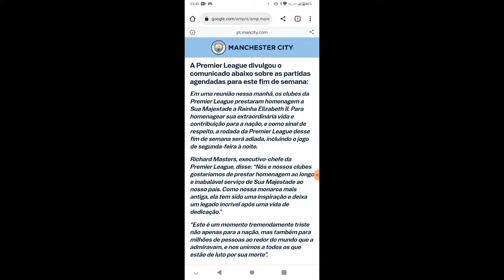HOMENAGEM GRUPO CITY A RAINHA ELIZABETH ||⭐ DEUS RECEBA A NOSSA RAINHA 🙏⭐🇬🇧🇨🇰 RESPECT 🇨🇰🇬🇧⭐🙏